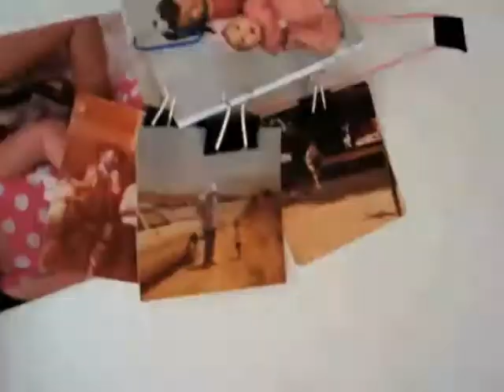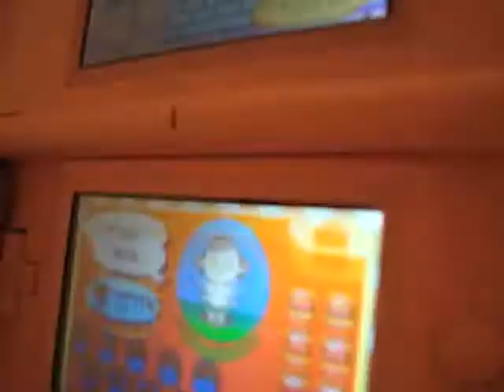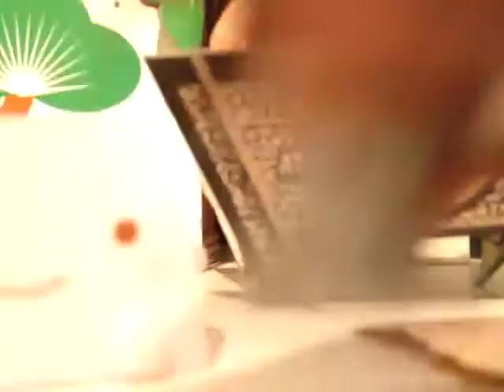m3m0rydump-mynytale 05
notalksalot.